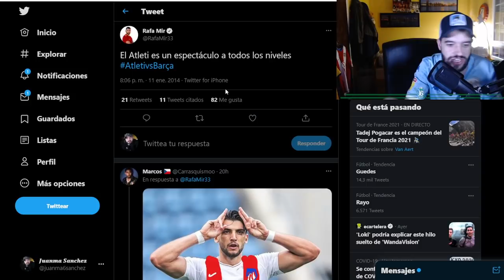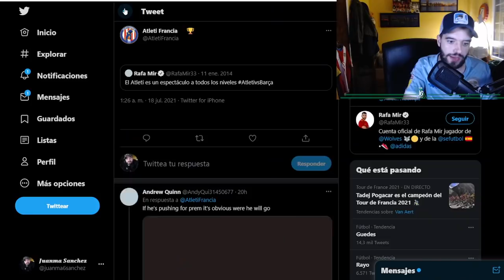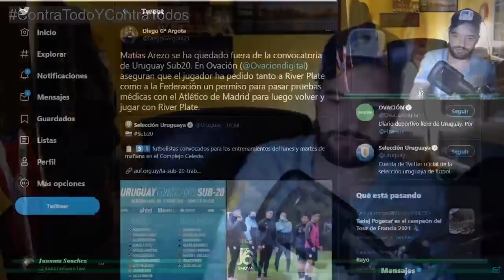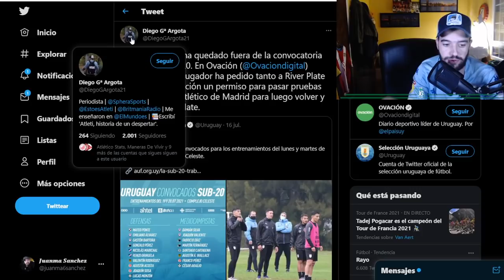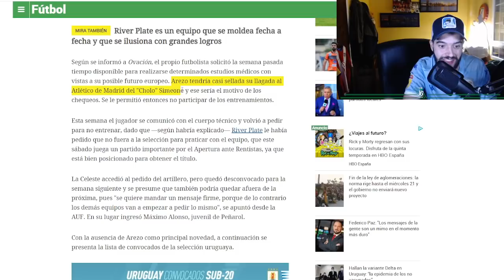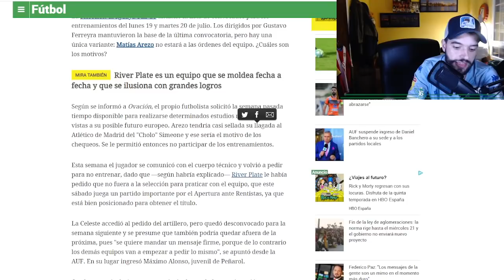AREZO ABANDONA A URUGUAY ¿POR FICHAR POR EL ATLETI? RAFA MIR VUELVE A ESCENA